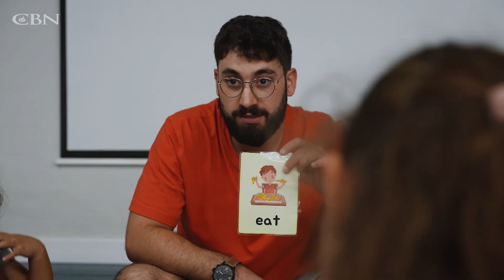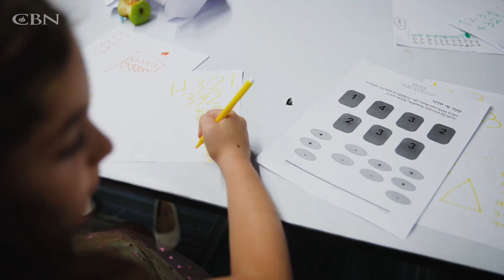Classes Resume for Israeli Children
The school-aged, displaced survivors of the Hamas terror attacks receive laptops and supplies from Operation Blessing to help them resume classes while in shelters.

Through CBN Israel, you can send urgent aid to families and communities directly affected by the rocket and terror attacks. You can offer immediate trauma counseling and therapy to victims suffering from this terrible violence. And you can provide additional emergency bomb shelters for people living in high-risk areas on the front lines. Join us today as we continue to aid those in need in the Holy Land.